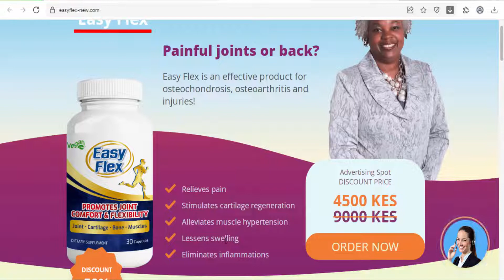Easy Flex - joint capsules (Kenya)